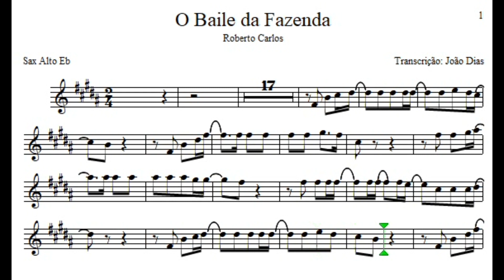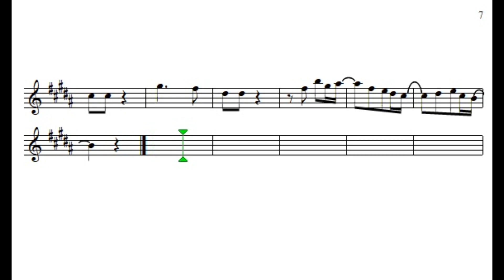O Baile da Fazenda - Roberto Carlos - Sax Alto